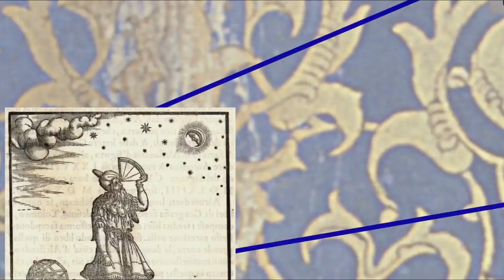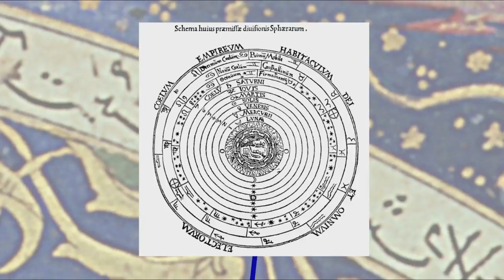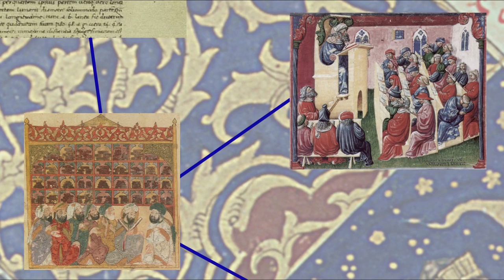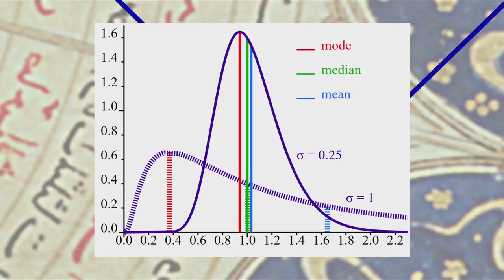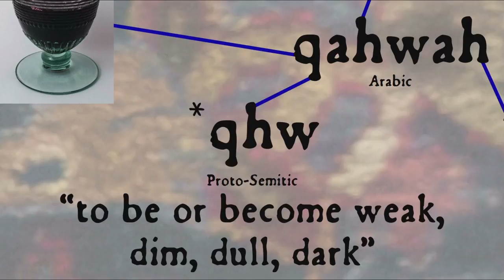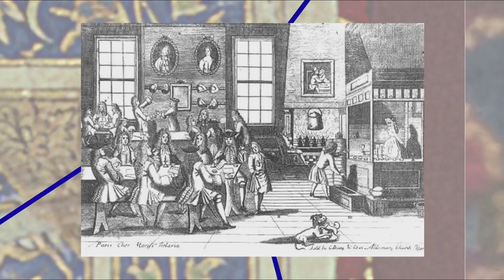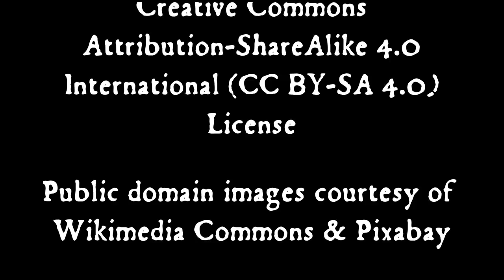Average Part 1: From Coffee to Insurance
The etymology of 'Average' leads to the history of maritime insurance and its connection to Islamic science and the origins of coffee. The first of a three-part series.

Related blog post: coming soon